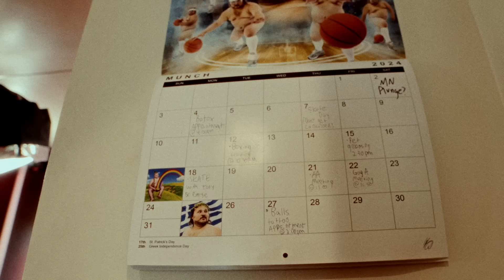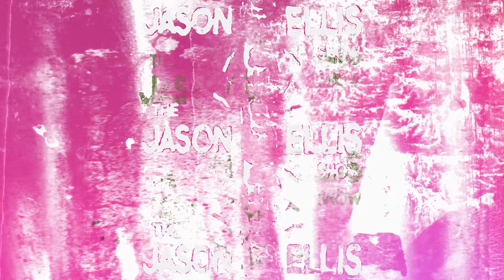Batman Has CTE | EP 170 | The Jason Ellis Show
After a scheduling conflict ties Jason up, he enlists the help of an old fan of the show to help fill in as host. He and Tully discuss Gotham’s location, how warm the studio is, Batman’s favorite spots, MMA fighters, the dark web, Russian snow volleyball, Batman's standup, Water buffalos, a rigged basketball game, Al Pacino, Mike Tyson, Batman takes some calls from Fans, and performs an original song. Witness a fun bit turn into a bit of torture on this very special episode of The Jason Ellis Show.